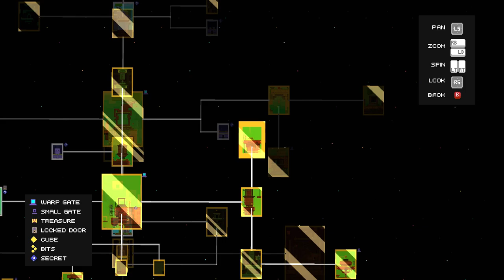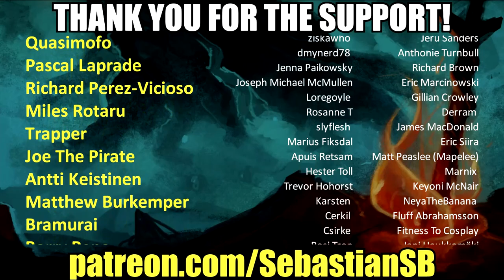Let's Play Fez Part 17 (Patreon Chosen Game)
Game Description:

Gomez is a 2D creature living in a 2D world. Or is he? When the existence of a mysterious 3rd dimension is revealed to him, Gomez is sent out on a journey that will take him to the very end of time and space. Use your ability to navigate 3D structures from 4 distinct classic 2D perspectives. Explore a serene and beautiful open-ended world full of secrets, puzzles and hidden treasures. Unearth the mysteries of the past and discover the truth about reality and perception. Change your perspective and look at the world in a different way.

REVIEWS

"Fez is joyful. [...] There's a lot to be said for a game that can make a grown woman squeal with glee dozens of times in a playthrough (especially a game that doesn't star Hello Kitty). In short, the long wait for Fez is entirely worth it. Play it, and I dare you not to smile."
100% – Joystiq

"The game's unique artwork, its perspective-shift mechanic, its nostalgia for the 16-bit years and its bewitchingly strange setting all exist in total harmony and make a single, deliberate statement."
10/10 – Eurogamer

"The sum of Fez’s intelligent level designs, perception mechanic, massive number of stages and secrets, and incredible art is so much more than just a shout-out to old-school gaming. Fez is a game in love with games."
9.5/10 – IGN